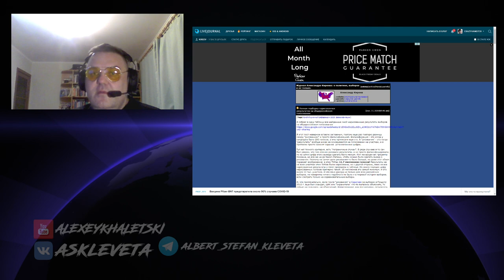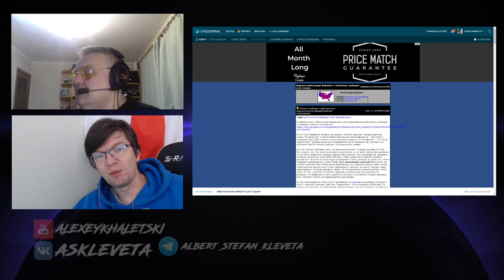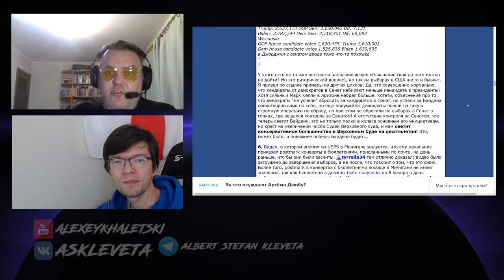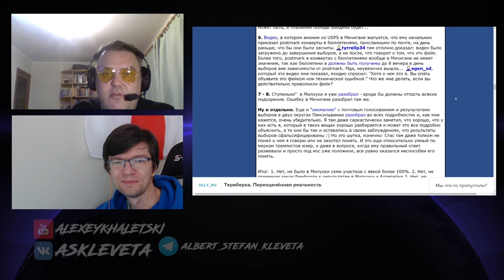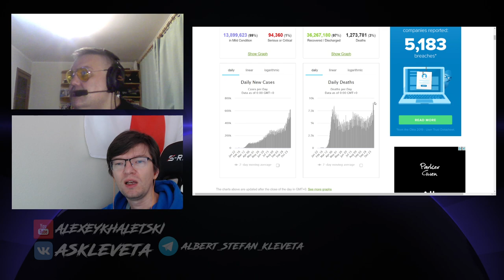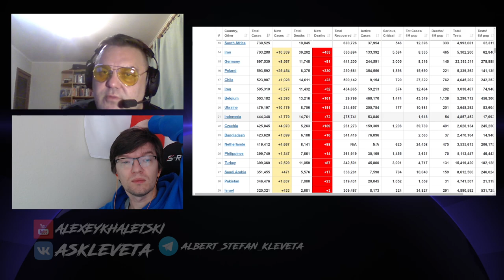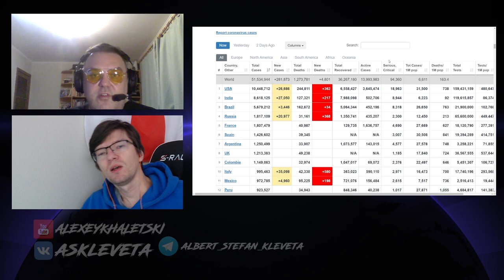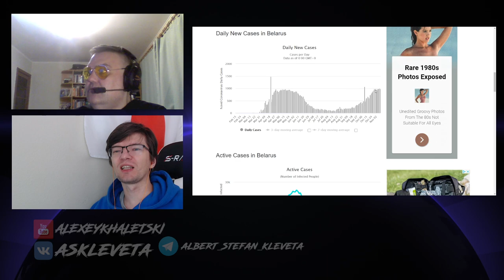Выпуск №41: "Трампа никто не любит, душить одноглазого удава, жопой волны отбивать"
В этом безумном мире есть только две константы - Альбертыч и Стефаныч! И эти константы опять целый час разговаривали. В этом выпуске:

00:00 - Работа освобождает
01:36 - Мы начинаем клеветать!
03:29 - Байден победил на выборах президента США
06:25 - Никто не любит Трампа
10:30 - Не Байден выиграл, а Трамп проиграл
13:43 - Пресс-конференция команды Трампа по итогам выборов
19:21 - США расколоты
23:33 - Фальсификации на выборах президента США
31:08 - Война в Карабахе, кажется, закончена
44:03 - Covid-19: новый локдаун и эффективная вакцина
48:53 - Рекорды по задержаниям в Беларуси
51:50 - Важный разговор о рукоблудии
58:13 - Умер Жванецкий
1:03:17 - Мы заканчиваем клеветать!